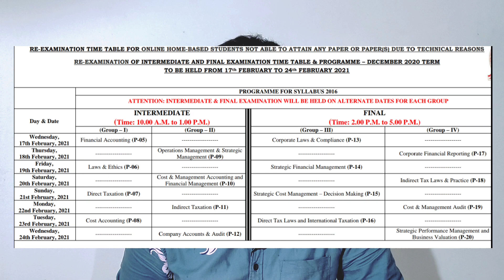CMA Re-Exam Important Announcement || Home Based Exam Guidelines || Sagar Sindhu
OTHER LECTURE VIDEOS

We post quality contents regularly